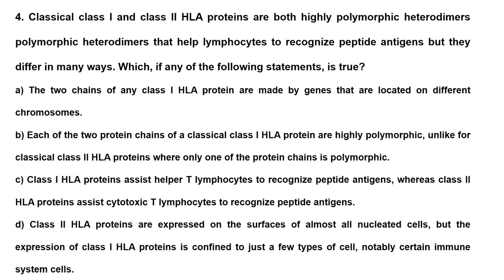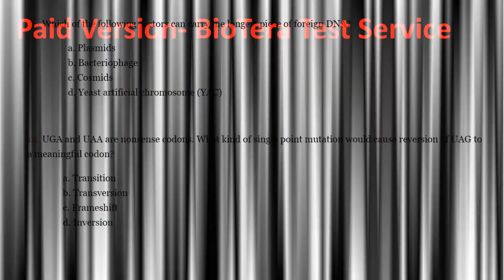Genetics & Genome II CSIR TEST SERIES II CSIR 2019 II